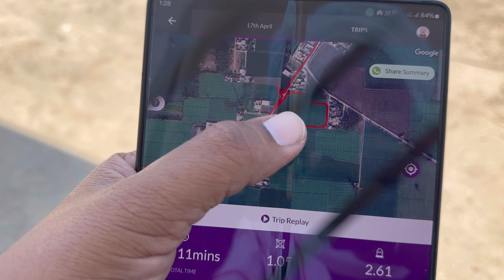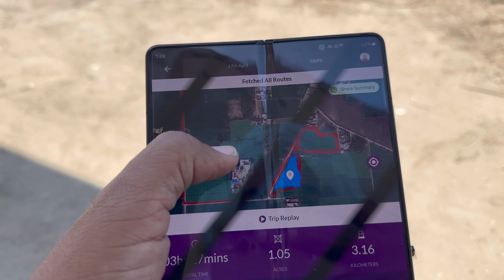ਅੱਜ ਵਾਹਿਗੁਰੂ ਜੀ ਦੀ ਕਿਰਪਾ ਨਾਲ 2ਨੋ holland ਚਾਲਾਤੀ || ਸਬ ਦਾ ਸੀਜਨ ਚੰਗਾ ਲੱਗੇ ਵਾਹਿਗੁਰੂ ਅੱਗੇ ਅਰਦਾਸ ਏ